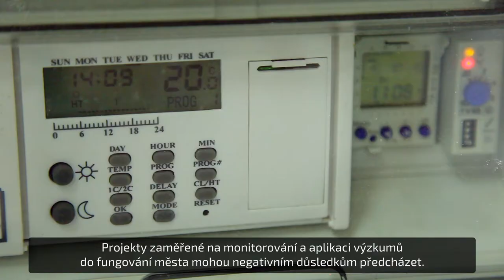Životní prostředí v Praze VÚRV – komercializace výzkumu (české titulky)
Nedostatečný přenos výsledků výzkumu k jiným subjektům, tak aby bylo zajištěno jejich praktické využití je hlavním problémem, který projekt Výzkumného ústavu rostlinné výroby (VÚRV) řeší. VÚRV generuje množství výsledků s vysokým aplikačním potenciálem a je třeba zajistit jejich praktické využití jinými subjekty. Cílem projektu je především rozvoj zkušeností v oblasti transferu technologií a znalostí u pracovníků VÚRV do oblasti městské samosprávy a podnikatelské oblasti na území hl. m. Prahy, díky čemuž dojde k posílení spolupráce mezi výzkumnou organizací a aplikační sférou, a to i v dlouhodobém horizontu. V rámci realizace projektu dojde k prověření 6 konceptů komercializace a v případě kladného vyhodnocení, budou výsledné výstupy převedeny do praxe.